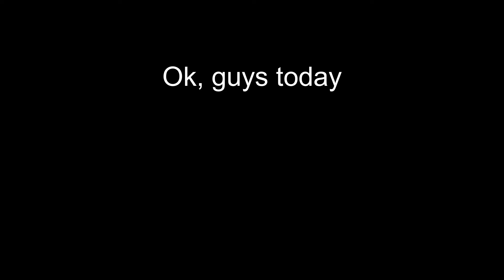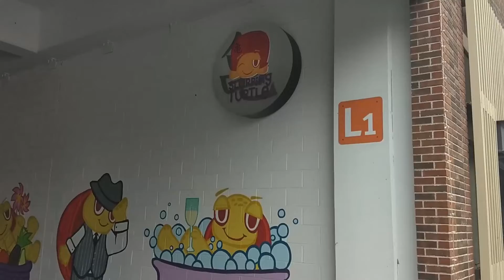EASTON (Gateway) RESTAURANTS.. TOUR?? WALKING TOUR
Ok guys, in this video. I'm showing you guy's around. This area.. is new, these are new restaurants, it has different types of restaurants

4000 Stelzer Rd, Columbus, OH 43219